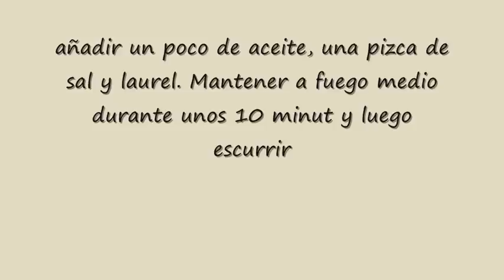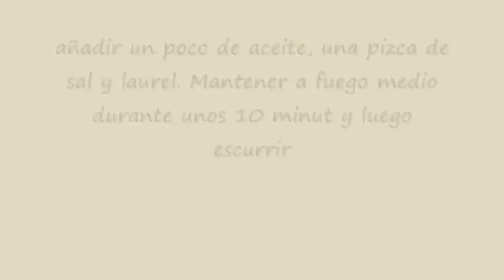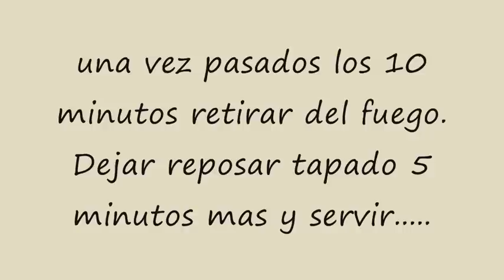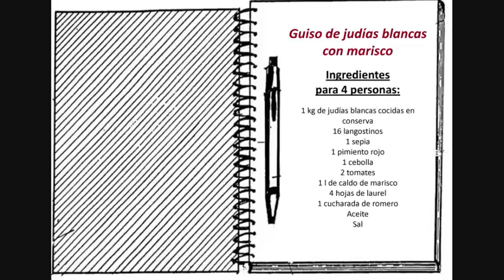Guiso de judías blancas con marisco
Aprovechando que ya estamos en otoño, con su bajada de temperaturas y sus lluvias, va apeteciendo preparar platos calientes de cuchara. Fuendetodos 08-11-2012